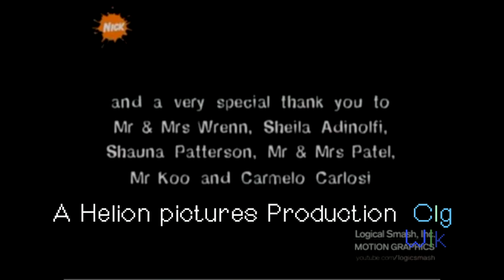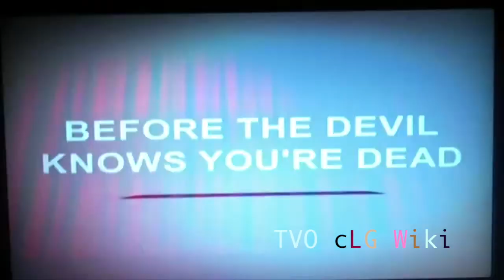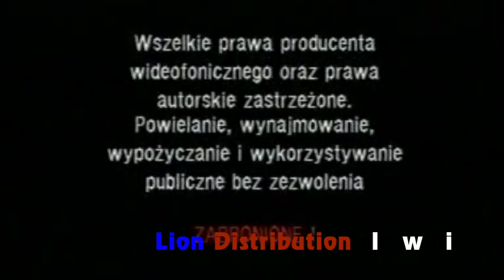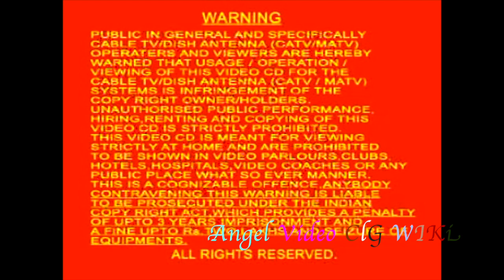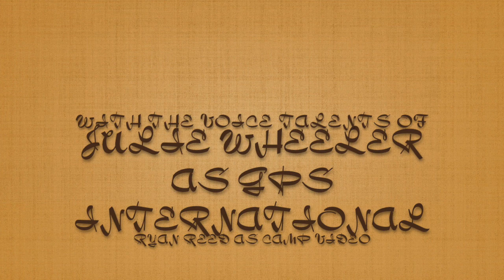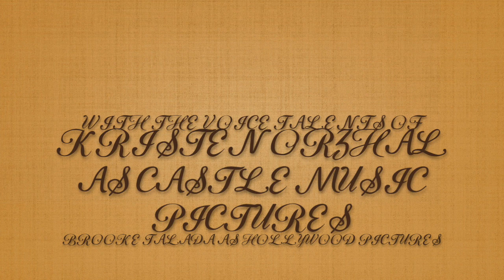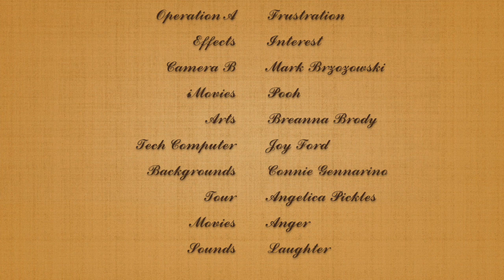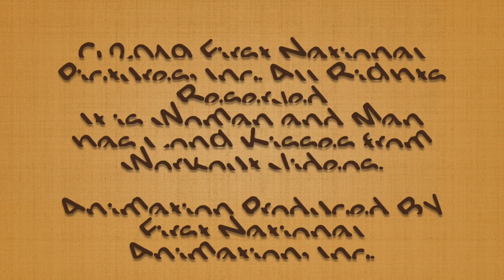Hypocritical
This video is about Hypocritical